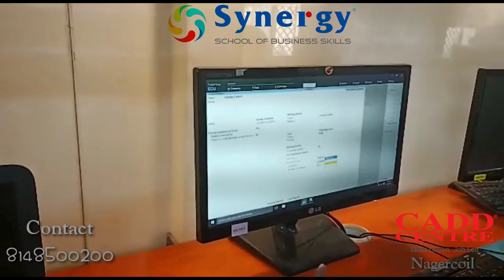Synergy division of cadd centre. Our staff giving training to student on Tally Prime.